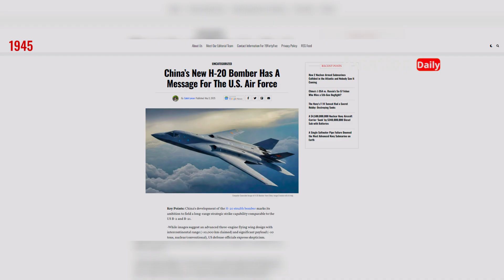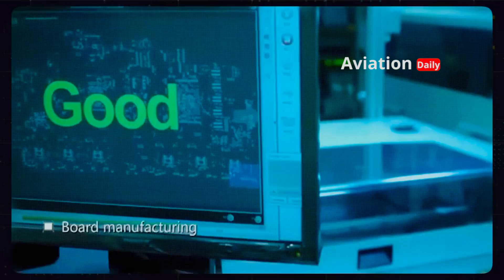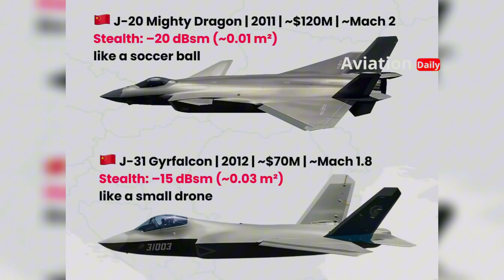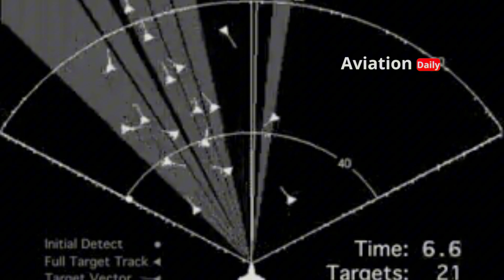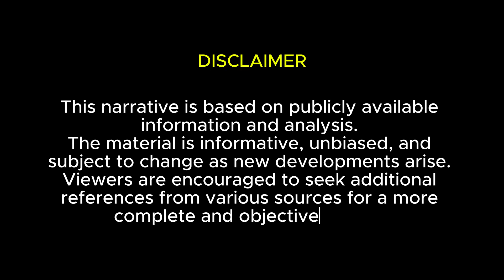H-20: China's Stealth Bomber Ready to Shake Up American Air Dominance?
China's H-20 stealth bomber is touted as one of the most influential military platforms of the 21st century. With a range of thousands of kilometers, advanced stealth capabilities, and the potential to carry strategic weapons, the H-20 could change the air power balance in the Indo-Pacific region and challenge the dominance of the United States.
In this video, we discuss:
– The history of the H-20 stealth bomber
– Its stealth technology and strategic range
– Its multifunctional capabilities for reconnaissance, electronic warfare, and air command
– Its impact on the US-China military balance
– Its potential for future air dominance
This content reviews developments in modern military technology and science, based on open analysis from international sources.

00:00:00  Opening
00:13:03  A Nightmare for the US Military?
00:55:02  A Mysterious Appearance
02:12:20  Changing the Strategic Balance
03:21:29  China Joins the Elite Club of World Bomber Developers
04:32:23  More Than Just Bombers
05:41:13  Long-Range Performance
06:58:01  The United States Must Adapt
08:10:21  Future Bomber Dominance

📌 Reference Source:
– The National Interest (report on the H-20 and its strategic implications)
– The Diplomat (Rick Joe's analysis of the H-20's development)
– China Central Television (CCTV) – promotional clips and silhouette of the H-20 in a military gala
– Xi'an Aviation Industrial Corporation – 2018 promotional video
– Chinese Air Force public report on the modernization of defense equipment
– Open-source publications from the OSINT community on the development of Chinese stealth technology
(Note: All references are open-source and non-classified.)